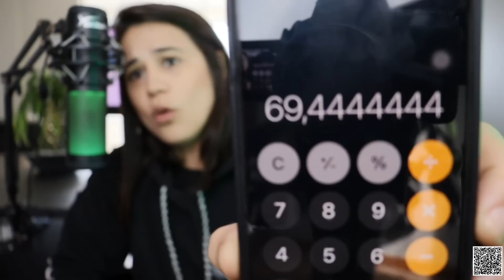COMO LUCRAR NAS APOSTAS ENCONTRANDO O VALOR!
E o valor, ta onde? hahahah essa frase VIROU MODA no mercado de investimentos esportivos mas poucos sabem oque realmente significa esse tal de valor mas é necessário para que você possa lucrar nas apostas.

Por isso no vídeo de hoje eu resolvi falar sobre OQUE É o valor e como ENCONTRAR o valor no mercado.

Muitos me pediram esse conteúdo então ja chega dando aquela voadora no like valorizando ai o trampo de quem escuta vocês

E pra quem quer aprender do básico ao avançado no mercado de análises de investimentos esportivos acesse: